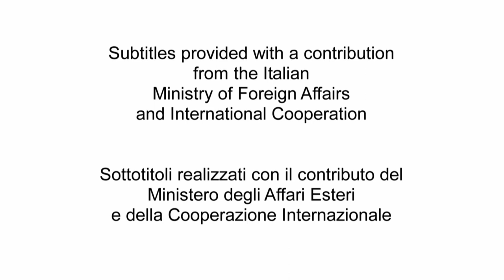ALFONSO SANSONE PRODUCER BY CHANCE - Sansone & Chroscicki - Marco Ferreri - Rafael Azcona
ON DVD

After the war, Alfonso Sansone began almost by chance to produce  documentaries with his brother Agostino and from Palermo he moved to Rome.
Thanks to Citto Maselli he met a young Australian of Polish origin, Henryk Chroscicki, who was in the city to attend the National Film School.
Henryk and Alfonso become friends and begin to dream about the films they want to make.
They initially founded the company ATC, with which they rented technical equipment. In France Henryk bought the license to build an anamorphic lens : the Totalscope.
Subsequently they create the SanCro Film, acronym of their names: Sansone and Chroscicki.
Their production makes the fortune of many directors like Taviani and   Ferreri. With Ferreri and Ugo Tognazzi, after the film The conjugal bed they set up a fruitful collaboration.
Sancro Film also produced western movies involving Hollywood stars such as Telly Savalas, James Coburn, John Phillip Law and Lee Van Cleef.
Alfonso and Henryk become two important producers; they work with    Rizzoli, Lombardo, Ponti, Levine and many others. After hard times there comes times of plenty.
Years later, when SanCro closed down, Sansone imported the films by Jodorowsky, Wenders, Fassbinder, Herzog and Rohmer to Italy.
Chroscicki founded the company Technovision, also collaborating with Francis Ford Coppola in Apocalypse Now. This is their story... this is the story of a cinema that no longer exists.